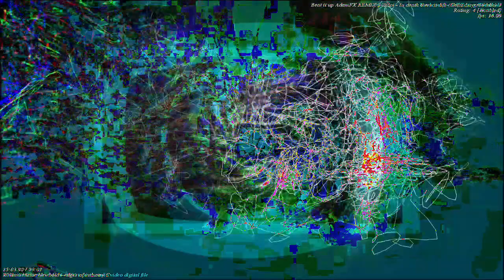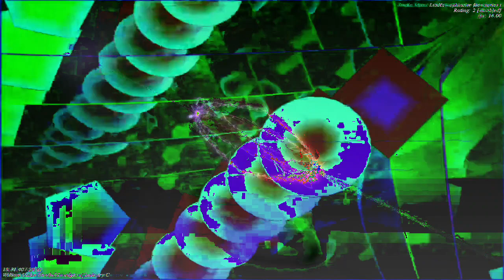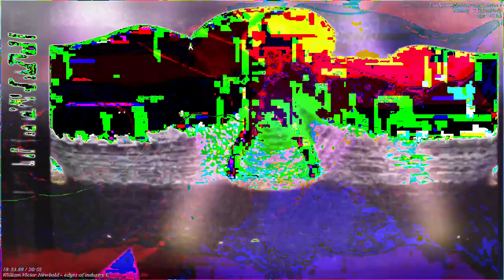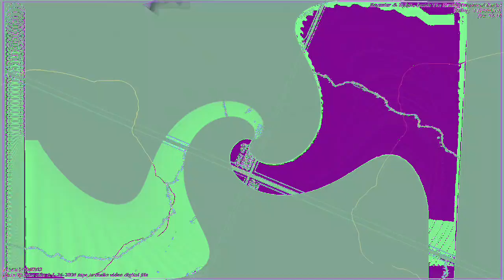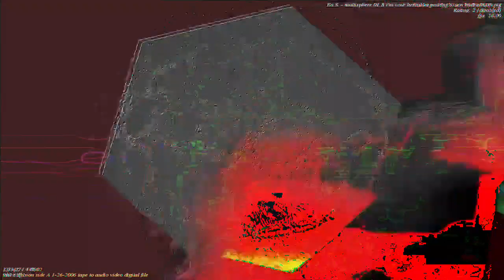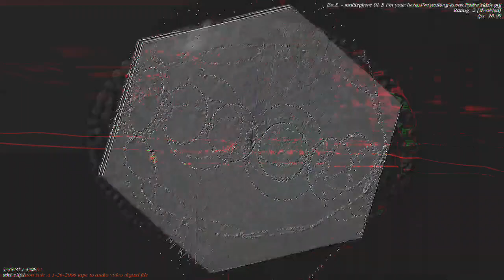[EPILEPSY WARNING] Movie 23 01 05 19h08m36s *Photosensitivity Warning*